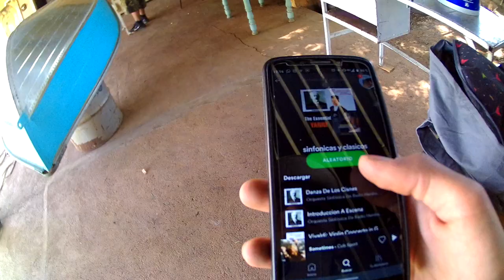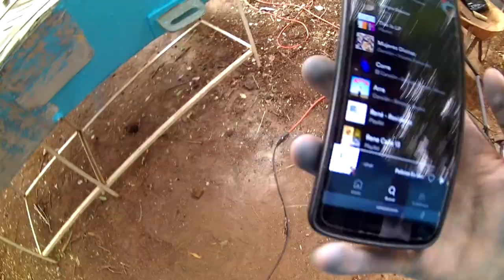Modificación de lancha 1ra parte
en esta primera parte de la restauración de la chona nos dimos a la tarea de lijar toda la pintura fea anterior que tenia al parecer había sido pintada con brocha y estaba en muy mal estado la pintura ya